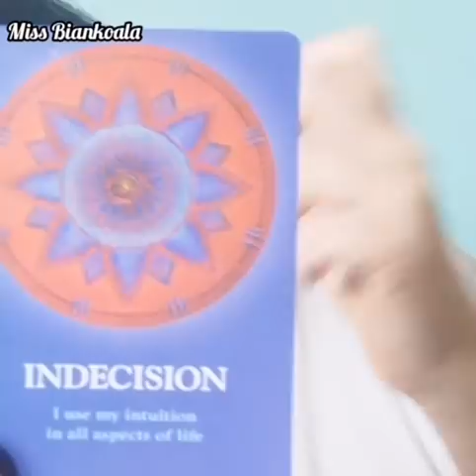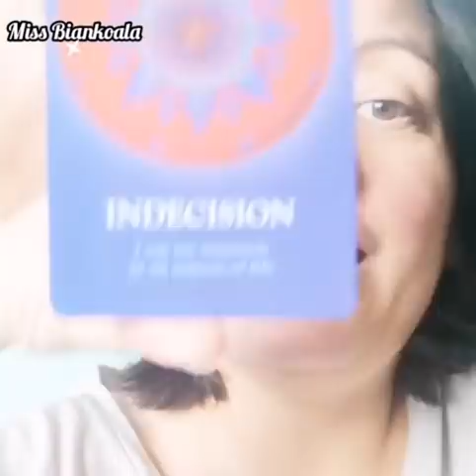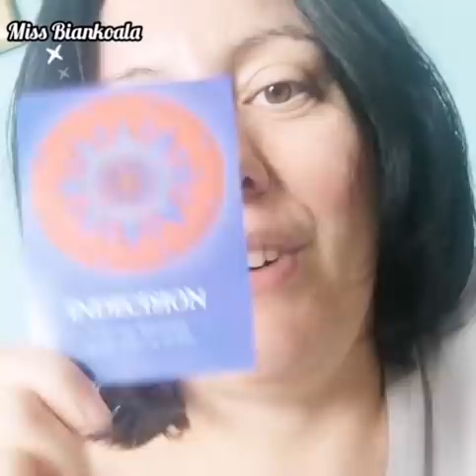Quell'enegia di instabilità che produci e che influisce su tutto ciò che vuoi manifestare!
Miss Biankoala aka Giada è una life and law of attraction coach, specializzata nella:

✅ Legge di attrazione 2.0 avanzata (Advanced law of attraction)
✅ Loop karmici
✅ Shadow work
✅ Accesso ai Registri Akashici (Akashic records)
✅ Bambino interiore
✅ Lettura energetica
✅ Accesso ai Credo Madre / Radice
✅ NPL/PNL
✅ Lettura energetica tarocchi & oracoli/divinazione
✅ Potenziamento autostima & valore del sé

✅🏆🥇 SERVIZIO DI CONSULENZA PERSONALIZZATA 🙏😊
Stai cercando da tempo di manifestare qualcosa, una circostanza, un evento, una persona senza però riuscirci? Hai dei dubbi sulla legge di attrazione? Sei stufa/o di girare a vuoto? Non perdere altro tempo e usa il mio servizio di consulenza personalizzata adesso a un piccolo prezzo speciale per un breve periodo, approfittane ora e investi nella tua felicità!

L'autostima è alla base di tutto e senza quella potrete pure passare la vostra vita intera cercando di applicare la legge di attrazione, ma siccome tutto parte da dentro di voi, se quel voi si sente meno del nulla in questo quell'altro campo, sarà tutto inutile! Ora a un prezzo speciale! 🙏

🧘‍♂️ MEDITAZIONI GUIDATE POTENZIATE 🧘‍♂️
Piccole meditazioni potenziate giornaliere con frasi mantra per disciplinare te stessa/o e soprattutto il tuo ego anche personalizzate! Ora a un piccolo prezzo speciale! 🤩

Grazie!

Ciao Team Koala! ! 😊 Stai con me fino alla fine del video per comprendere come poter finalmente usare in maniera corretta tecniche e meditazioni della legge di attrazione e non solo, metti un pollice in su al video 👍 così si diffonde anche ad altre persone che hanno bisogno di ascoltare questo messaggio e finalmente capire come usare la legge di attrazione al meglio, e iscriviti al canale ✅ in modo da non perderti nessuno dei nuovi video che posto pieni di sapere sulla legge di attrazione avanzata 2.0! 💪❤️🙏

Namaste 🙏